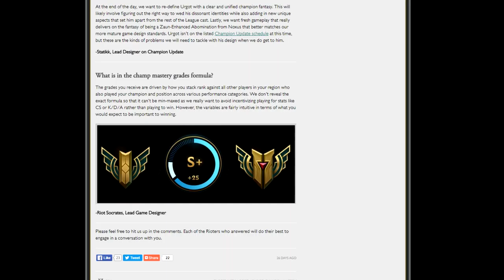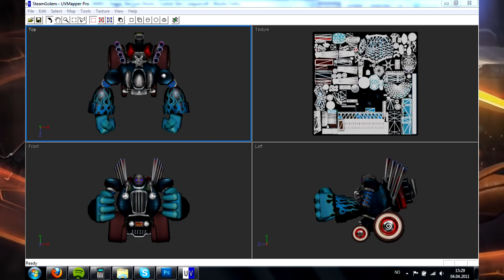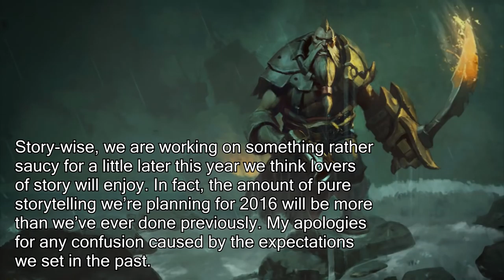Ask Riot - No More Big Events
Necrit
252 43 PRUHONICE
CZECH REPUBLIC